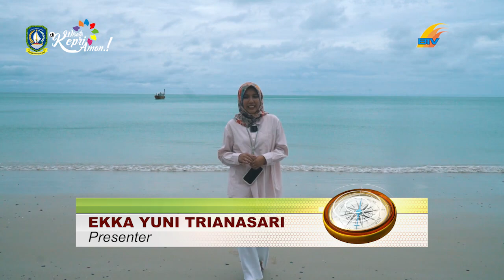KAWASAN STRATEGIS PARIWISATA PANTAI MEMPANAK LINGGA